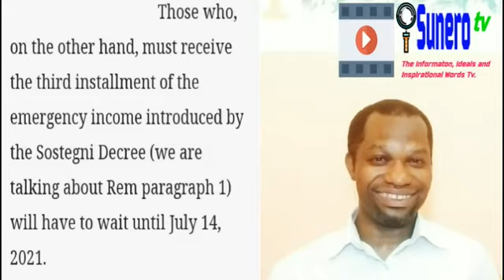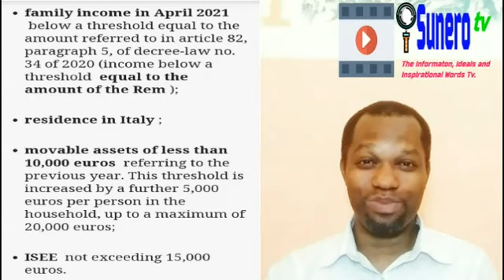Payment Dates Of Old & New 4 Months Emergency Income